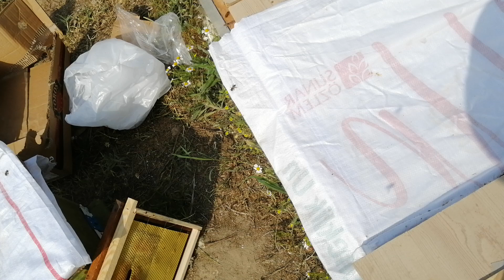Tabut kovandaki arıları birleştirme. 30/4 /2020